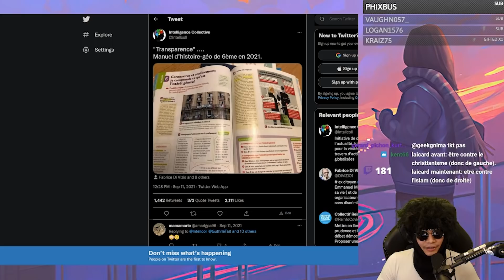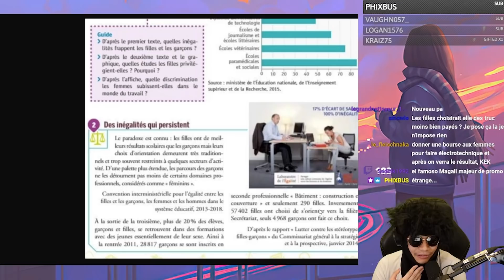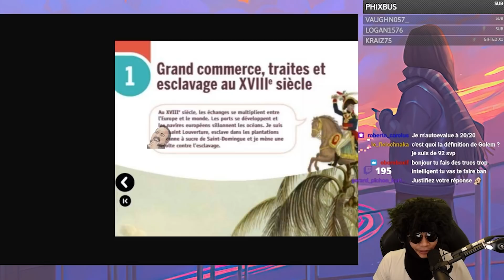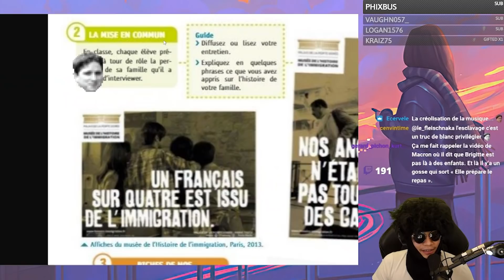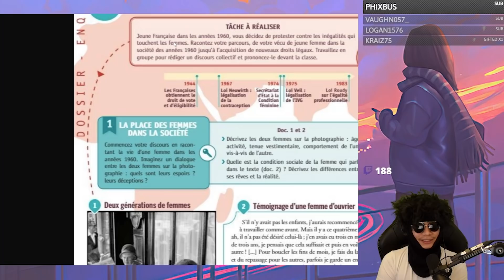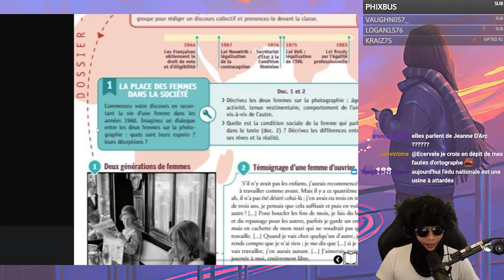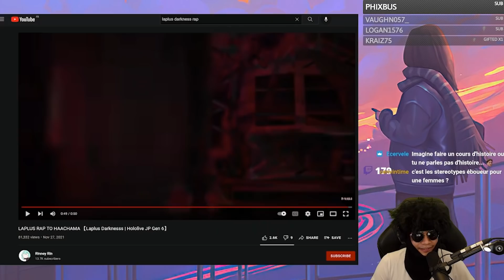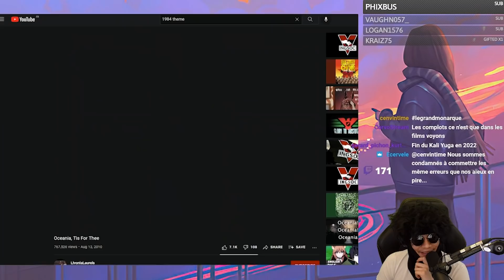LS MANUELS SCOLAIRES EN 2022 ON EN HABLA OU C'EST TABOU ?